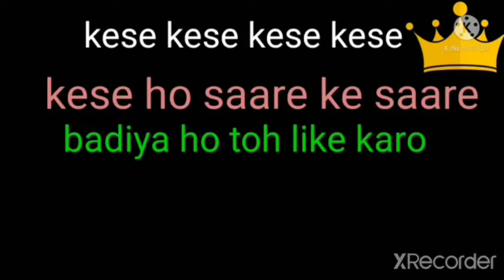New Magical trick in pet mania ( pet and pet skin magical)